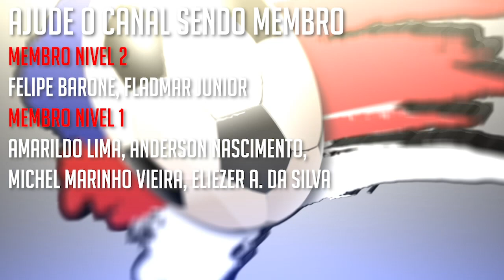Real Ariquemes -RO 0x2 Penarol / Copa Verde 2021 (1ª Fase)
Canal e Grupo no Telegram

Foto de capa - João Normando/FAF